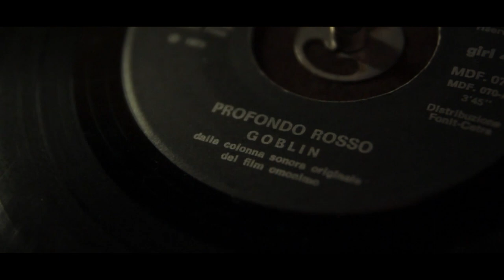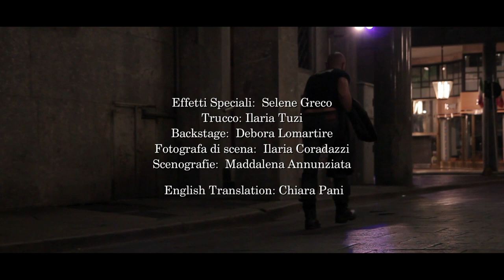PROFONDO ROSSO TO-011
Alessandro Benna & Stefano Pupi Oggiano presentano: "PROFONDO ROSSO TO-011" - Regia: Stefano Pupi Oggiano & Alessandro Benna - Organizzazione Generale: Davide Della Nina - Soggetto e sceneggiatura: Stefano Pupi Oggiano - Riprese e montaggio: Alessandro Benna - Direttore della Fotografia: Luca Ferrato - Con: Tania Saggese(Helga) Davide Della Nina(Assassino) Tamara Bonavero(Gianna) Debora Lomartire(Marta) - Segretaria di Edizione: Giorgia Bozza - Ass.te Operatore: Sathya Del Piano -  Ass.te alla Regia: Corrado Artale - Effetti Speciali: Selene Greco - Trucco: Ilaria Tuzi - Backstage: Debora Lomartire - Fotografa di Scena: Ilaria Coradazzi - Scenografie: Maddalena Annunziata - English Translation: Chiara Pani - MUSICA: PROFONDO ROSSO TO-011 di  Alessandro Benna & Stefano Pupi Oggiano Riarrangiamento ed esecuzione del celebre brano dei mitici Goblin (Simonetti-Morante-Pignatelli-Martino) - Riprese effettuate a Torino - Produttore Artistico: VIDEOCLIPROAD - Produttore Esecutivo: BDProduzioni - Copyright 2011